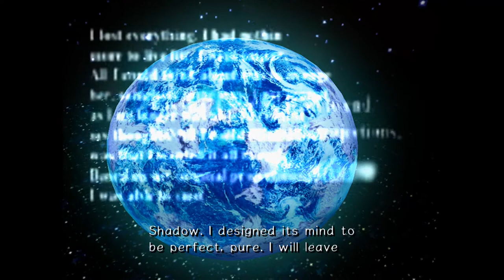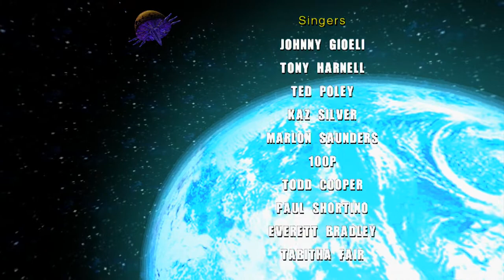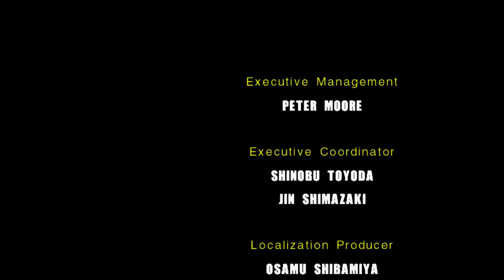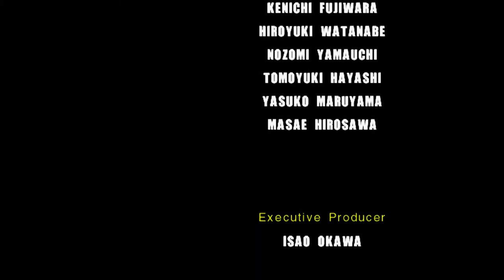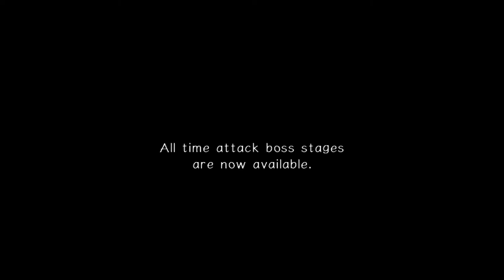cdrom1019 | Sonic Adventure 2: Battle | Episode 5-Finale - Wishes are Eternal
Yo! cdrom1019 here. The Space colony Ark is on a collision course with the earth. Our only hope is to band together to stop it.
=Credits=
Intro:
cdrom1019
End Card:
Starman3
Logos:
Starman3 - (Starman3 and StormStrikerSX9)
Cdrom1019 - (MickeyMario64)